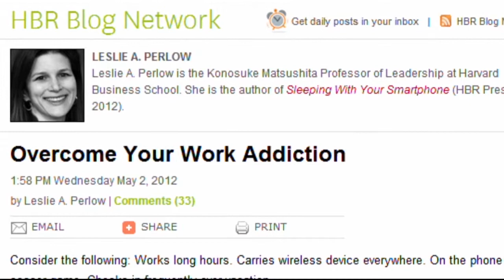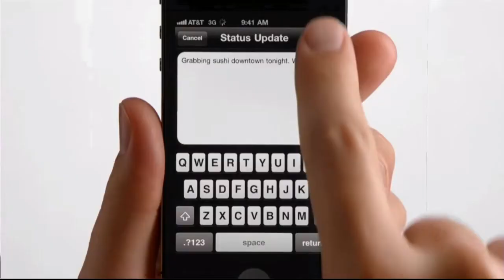Collaboration in the Work Environment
In today's mobile world many business professionals find themselves using mobile devices instead of collaborating with coworkers. Leslie Perlow, author of Sleeping With Your Smartphone, talks with Butch Stearns about the importance of working together with colleagues to accomplish goals.

Watch The Pulse on Business live every Thursday at 9 am EST only on the Pulse Network